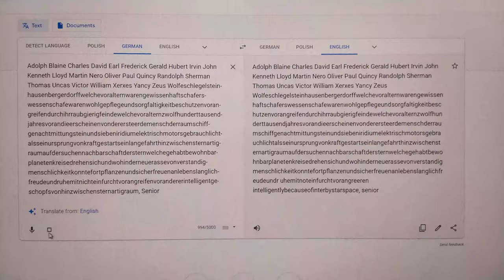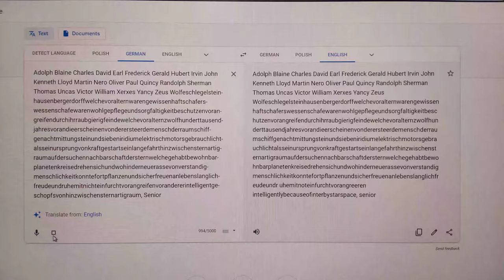Hubert Blaine Wolfe +585 pronounced by Google Translate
Once the longest name in the world, and likely not possible to pronounce in a single breath.